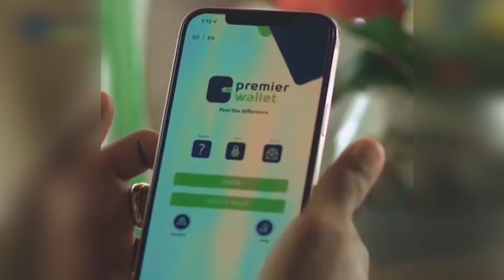WARARKA UGU DAMBEEYAY BANNAAN BAXA KA DHACAY KENYA.